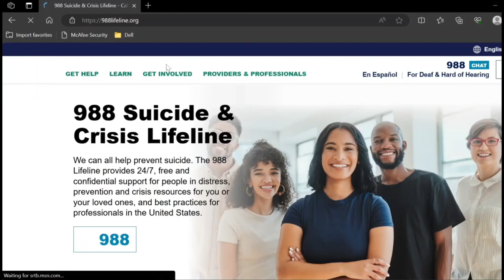PSA Mental Health Awareness and 988 Lifeline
Made by Miami Sunset Senior High School's TV Production.